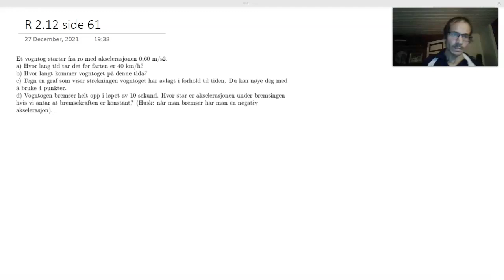Fasit oppgave R 2.12